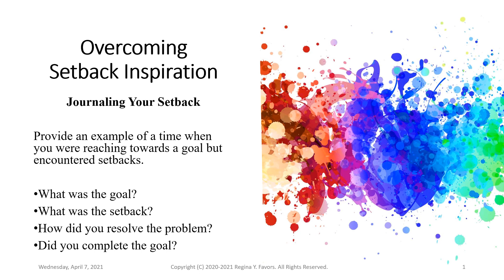Overcoming Setback Inspiration: Journal Your Setback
Taking the time to reflect and journal your setback is important if you desire to exit your setback and overcome it. Here is a writing prompt I use in my college courses that might be useful for you as you think through the setback process.

Journal Writing Prompt
Provide an example of a time when you were reaching towards a goal but encountered setbacks.

What was the goal?
What was the setback?
How did you resolve the problem?
Did you complete the goal?

Consider timelines and different strategies for goals that might require more time to resolve and/or complete.